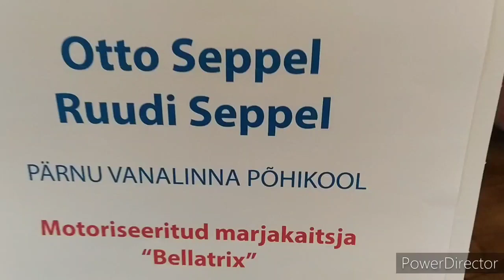Motoriseeritud hernehirmutis. Ruudi ja Otto Seppel